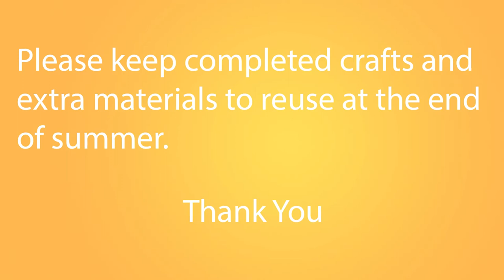Week 9 Jumping Frog Origami